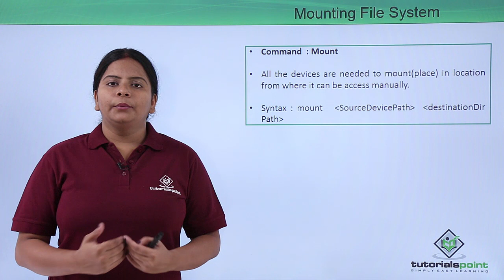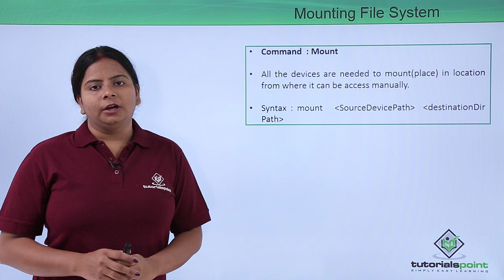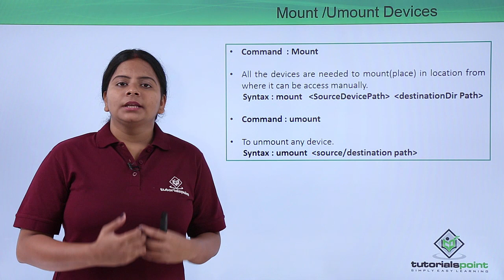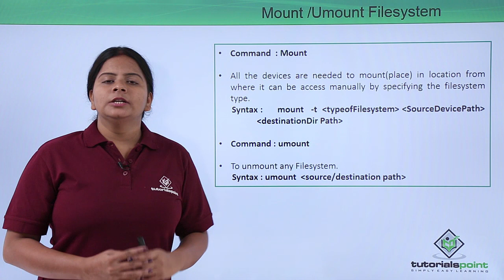Linux - File system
Lecture By: Ms. Mamta Tripathi, Tutorials Point India Private Limited.